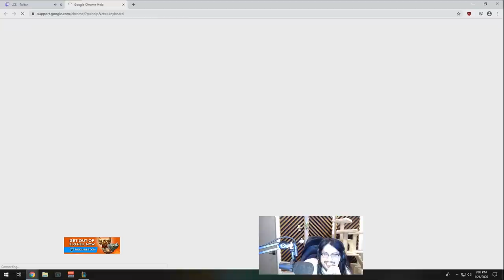IMAQTPIE FLAMES TSM AND IMT FOR 40 MINUTES STRAIGHT